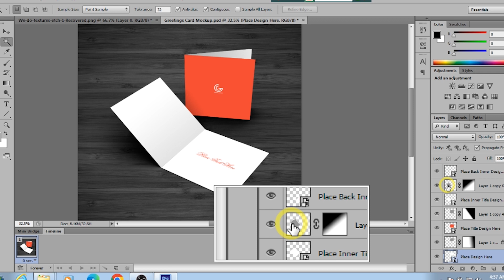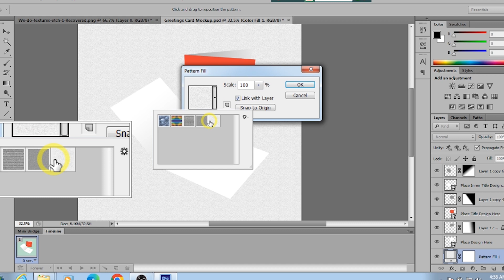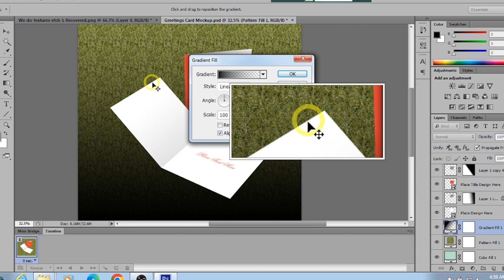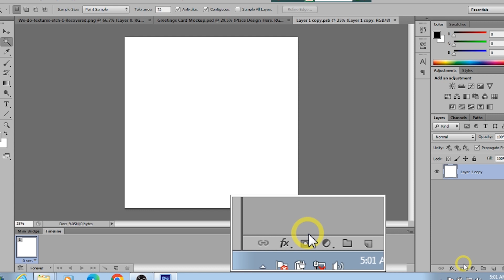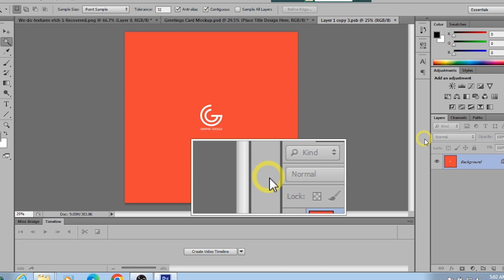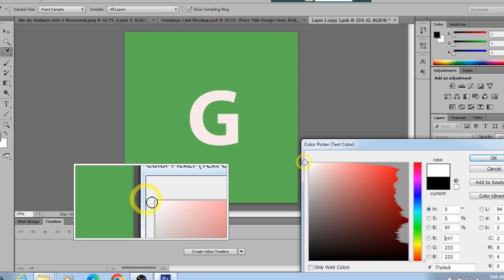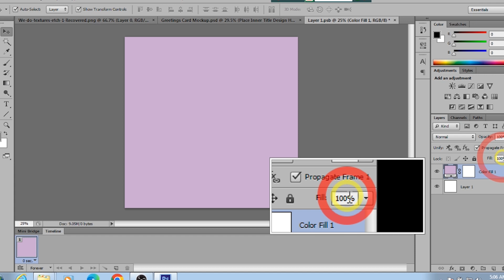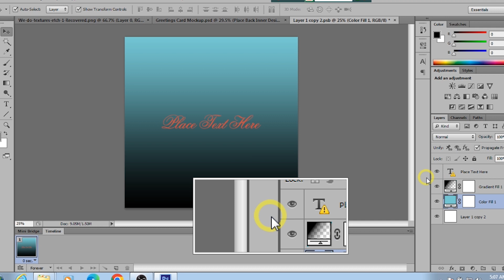Greeting Card Mockup in Photoshop I শুভেচ্ছা কার্ড ফটোশপ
this video is about of how to make greeting card in photoshop.

" it mintu- The  Hill Tech Expert" bringing you the quality tech, tips & tutorials in Bangla. Here we regularly upload videos about:

* WordPress Free Website Bangla Tutorials
* Different Kind of Tutorials
* Android Tips, Tricks & Tutorials
* Tech Tips, Tech Update
* And Many More...
* festival any video